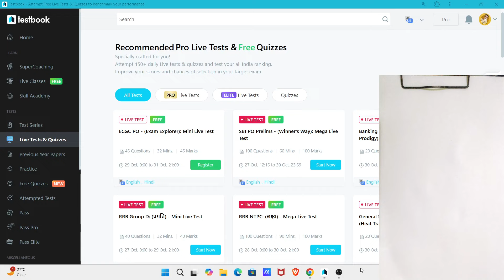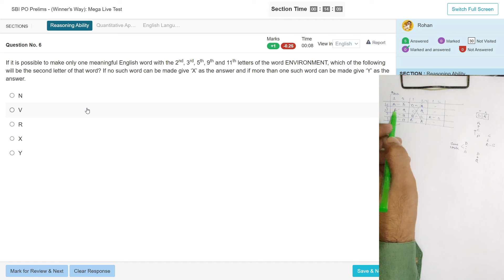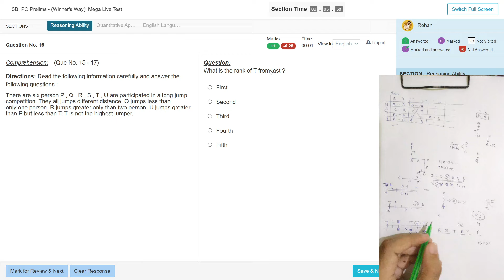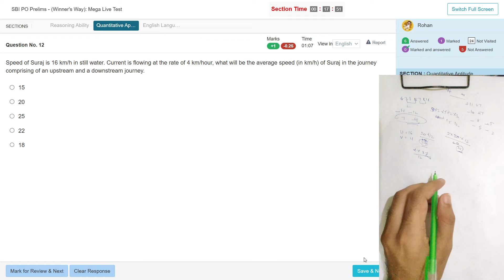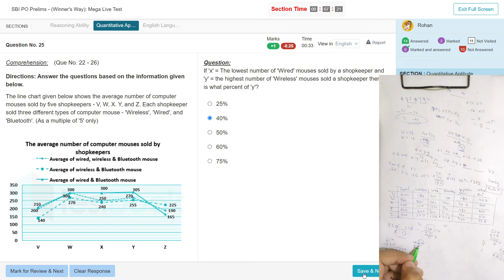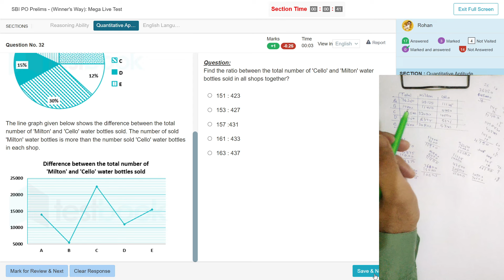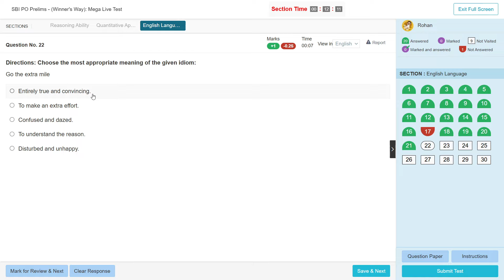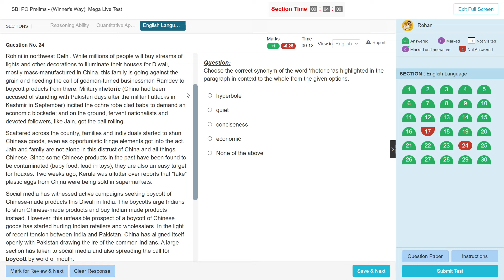🎯 Testbook SBI PO live mock test📚✍️ 29 Oct | Share Score📝👆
Testbook SBI PO live mock test 2024📚✍️, How to Attempt Mock| BankerDost

Testbook live mock test 2024 Oct
Testbook SBI PO live mock test 2024 29 October
Testbook SBI PO live mock test 2024 October
Testbook SBI PO live mock test 2024
Testbook IBPS Clerk live mock test 2024
Testbook live mock test today
Testbook live mock
Testbook mock
oliveboard mock test
oliveboard
oliveboard free mock test
oliveboard mock
oliveboard rrb mock
100% accuracy
rrb assistant
Ibps clerk
practice mock
PRACTICE MOCK
ibps rrb
rrb
rrb clerk 2024
rrb 2024
rrb clerk
banking awareness
rbi assistant
rbi 2024
rbi
mock solution